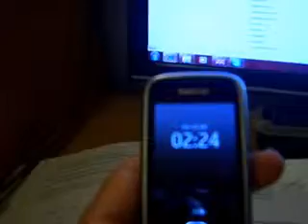BUTTERFLYS SUICIDE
Yeah she was incredibly bored. She sounds very serious about it .